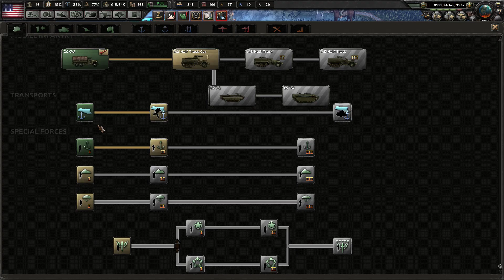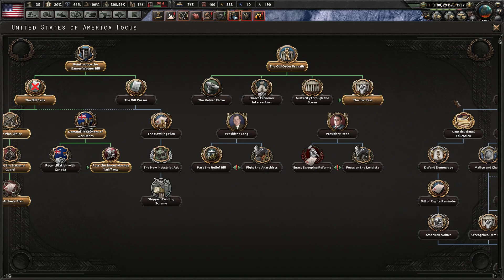HOI4 Kaiserreich: The USA Civil War 2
Support ya boi by buying games Support ya boi by buying games